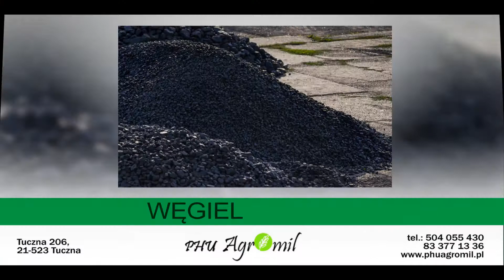Agromil Michał Szymański